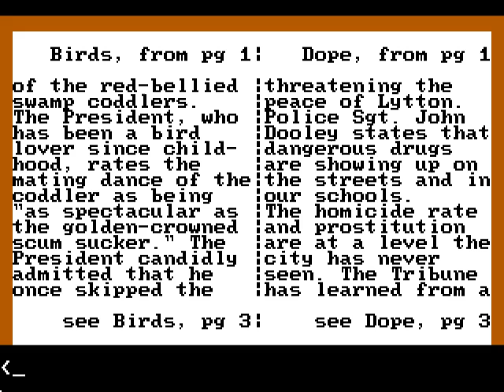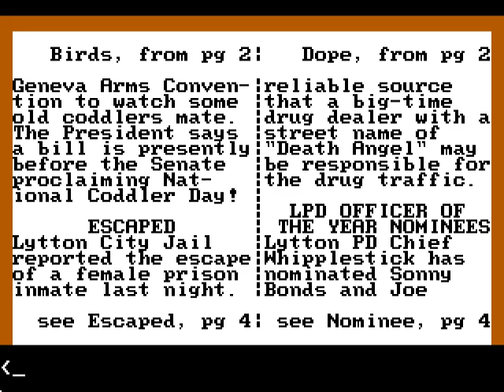Let's Play Police Quest - part 1 - To serve and protect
It's time to uphold the law in the city of Lytton.

A new Let's Play, and somewhat different than you're used to from me. I wanted to broaden my horizons a little, and also wanted to do a game that wouldn't take so long for once. I also want to do the later games in the series because I'll be able to use my recently acquired Roland MT-32 for those, but I figured I'd start at the beginning.